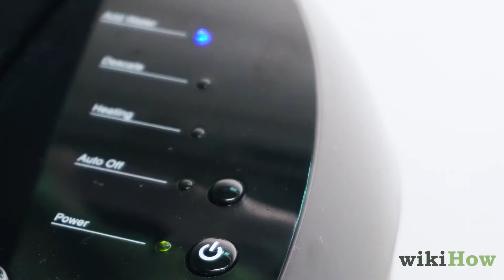Como Descalcificar Uma Cafeteira Keurig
Este breve vídeo mostrará algumas dicas sobre como Descalcificar Uma Cafeteira Keurig!